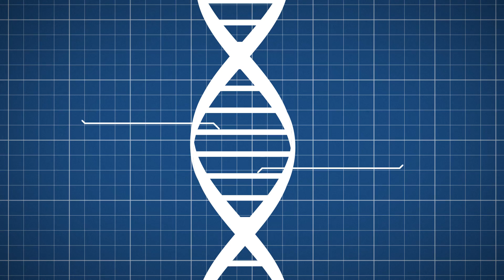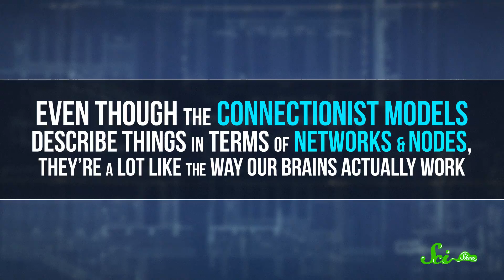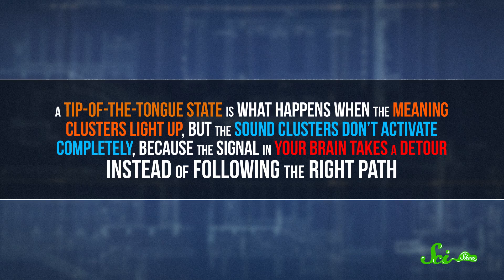How Words Get Stuck on the Tip of Your Tongue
You know that feeling, when you know a word but it’s just out of reach, stuck on the tip of your tongue? Well, why does it happen? And what can you do about it?